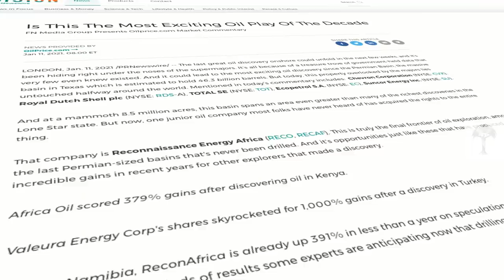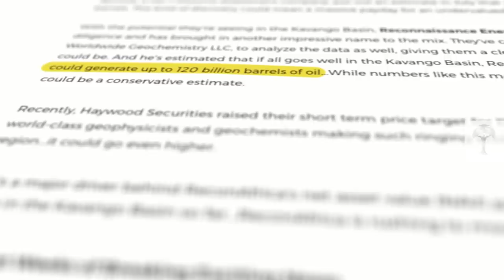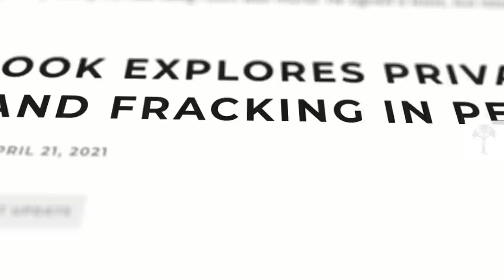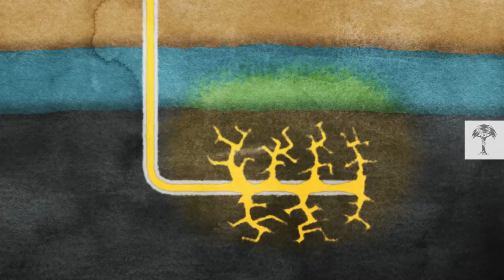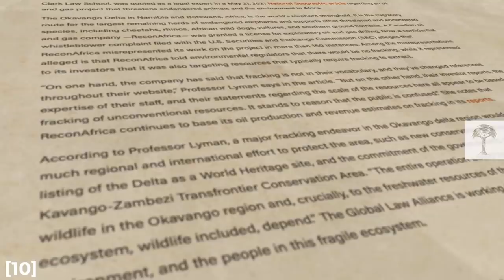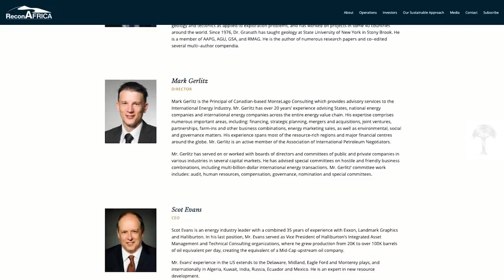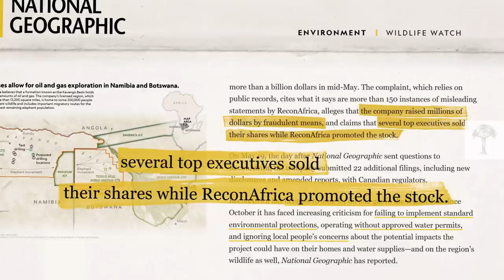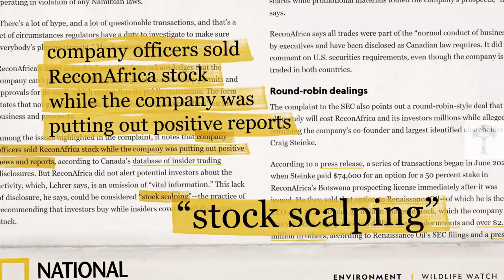How the Okavango Became a Big Oil Victim | Earth Explained!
The Kavango Basin is a remote rural region that has remained largely untouched . . . until now.

ReconAfrica, a Canadian company, has recently begun prospecting for oil and gas here. Their test wells are located on the rivers that feed into the world-famous Okavango Delta.
This unique area of biodiversity relies heavily on the river water, but also on migrating savanna elephants. Now, all this is under threat – particularly if fracking is involved. We investigate the impact of oil drilling in the region, and look at recent whistleblower allegations. Can the Okavango region still be saved?

We love to hear your comments, and really appreciate your support!

Chapters:

00:00 - Intro
01:13 - Oil exploration activities in the Kavango Basin
03:17 - The Okavango Delta: wildlife & ecosystem
05:40 - Why is drilling for oil in the region a problem?
06:27 - Fracking: theory, history and threats
08:51 - Is ReconAfrica fracking for oil?
10:41 - Whistelblower report: Is it all a scam?
12:12 - Disclaimer!
12:32 - Outro

(8) ReconAfrica - Investor Presentation Sept. 2019

(10) Lewis & Clark Law School - National Geographic Whistleblower Story Quotes Professor

(12) Oil and Gas Global Network (OGGN) - OGGN & API HOUSTON CHAPTER PRESENTS: The Opening of the Deep Kavango Basin

(13) Namibian Broadcasting Corporation - Recon Africa says oil and gas exploration activities in Kavango basin are above board

(14) U.S. Securities and Exchange Commission (SEC) - Renaissance Oil Corp. Annual Report

(15) National Geographic - Oil exploration company in Okavango wilderness misled investors, complaint to SEC says

(17) CISION PR Newswire - Big Oil Missed This, Now It Could Be Worth Billions

(18)OilPrice.com - The Best 2 Stocks To Hold As Oil Prices Explode

Producer & Editor: Philip-Jaime Alcazar
Voice-Over: Julian Nightingall
Motion Graphics: Elias Freiberger
Assistant Producer: Katrin Blass
Sound Design: Hubert Weninger
Production Assistant: Emily Shreyvogel

Footage & Media Quotes:
Terra Mater Factual Studios
Die paten film & postproduktion GmbH
Reuters
Pond5
ReconAfrica Press & Promotional Materials
Namibia Broadcasting Corporation
Oil and Gas Global Network (OGGN)
VPro Documentary

Production:
Terra Mater Factual Studios GmbH

Wildlife photography